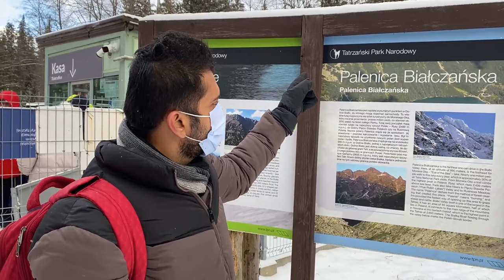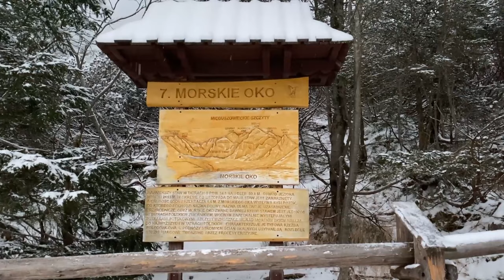Indian In Poland | Zakopane Vlog|Poland's Unexplored Paradise |Zakopane Hindi Vlog |Morskie Oko